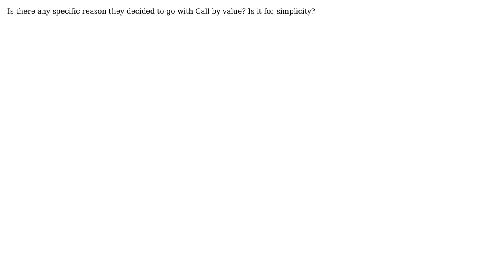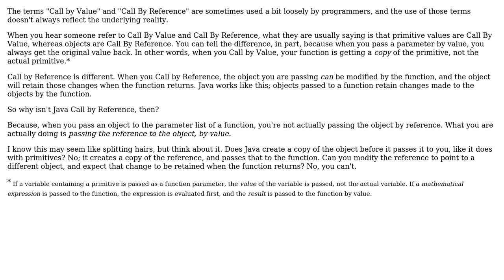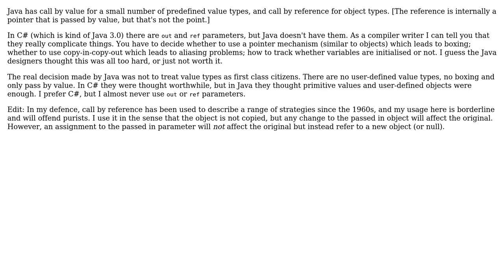Software Engineering: Why did the Sun engineers decided to make Java only call by value?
With thanks & praise to God, and with thanks to the many people who have made this project possible! | Content (except music & images) licensed under CC BY-SA | Music | Images & others | With thanks to user Robert Harvey user Jorg W Mittag user java_mouse user david.pfx and the Stack Exchange Network Trademarks are property of their respective owners. You are responsible for your own actions.